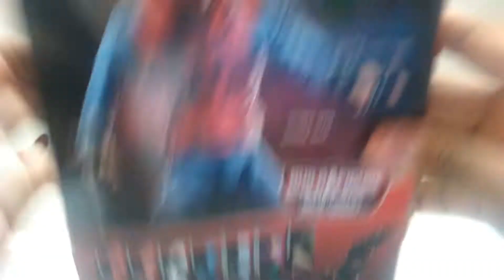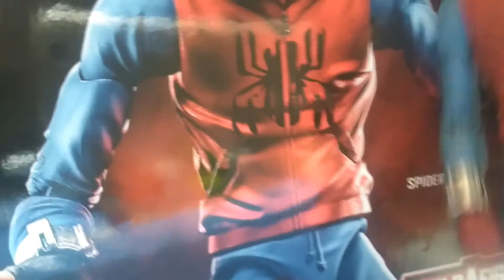Marvel Legends Spider-Man(Homemade Suit) BAF Vulture's Flight Gear Review!!![Español]